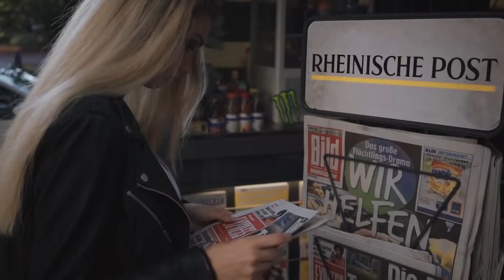K A A N - Mary Jane (Official Video)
1. Alexei Bazdarev

2. Tom Mitchell

This channel claims no copyright to the song uploads.